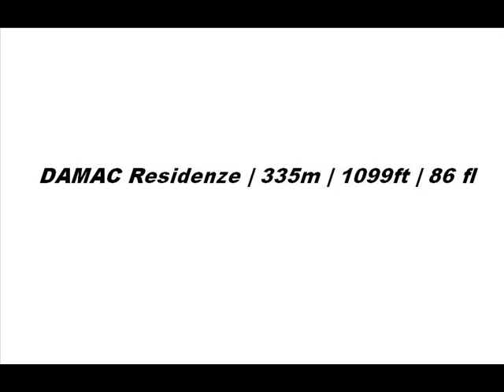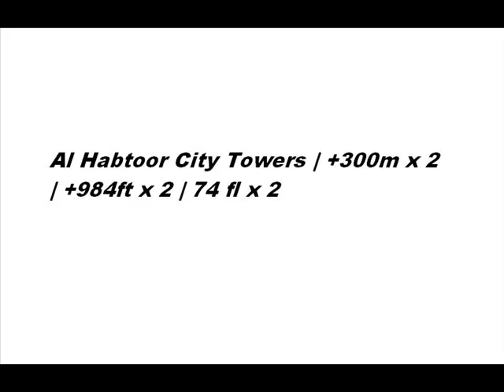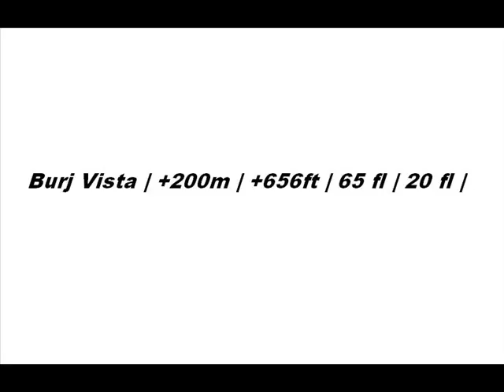Dubai tallest building project 2015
BUILDINGS INFORMATION:
1-DUBAI | Dubai Pearl | 300m | 984ft | 73 fl | U/C
2-DUBAI | Marina 101 | 427m | 1399ft | 101 fl | U/C
3-DUBAI | The Address - Fountain Views III
4-DUBAI | The Address The BLVD | 370m | 1214ft | 72 fl | U/C
5-DUBAI | DAMAC Residenze | 335m | 1099ft | 86 fl | U/C
6-DUBAI | Arabtec Tower | 369m | 1211ft | 77 fl | U/C
7-DUBAI | 106 Tower | 433m | 1421ft | 107 fl | U/C
8-DUBAI | Al Habtoor City Towers | +300m x 2 | +984ft x 2 | 74 fl x 2 | U/C
9-DUBAI | Damac Towers by Paramount | 250m x 4 | 820ft x 4 | 56 fl | U/C
10-DUBAI | Burj Vista | +200m | +656ft | 65 fl | 20 fl | U/C
11-DUBAI | Al Hekma Tower | 282m | 925ft | 64 fl | T/O
12-DUBAI | The Pentominium | 516m | 1693ft | 122 fl | On Hold